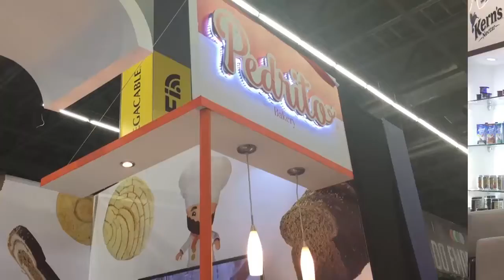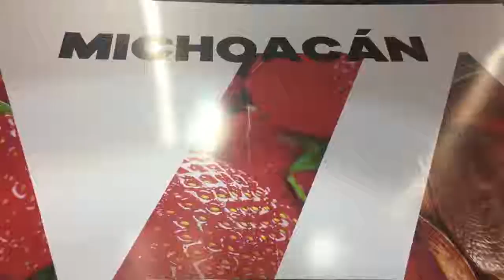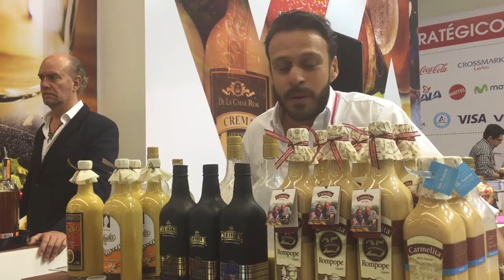Recuerdos Expo ANTAD & Alimentaria México 2018 | Testimoniales Expositores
Expo ANTAD & Alimentaria México 2018